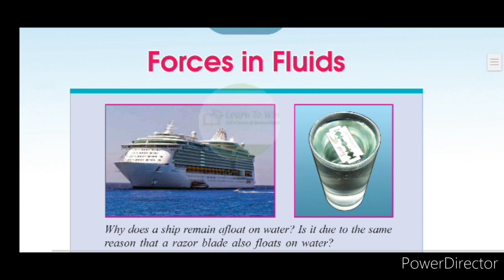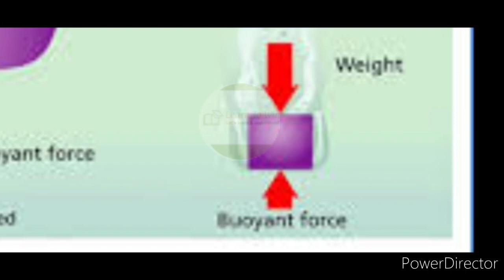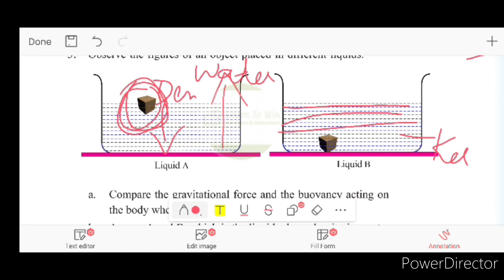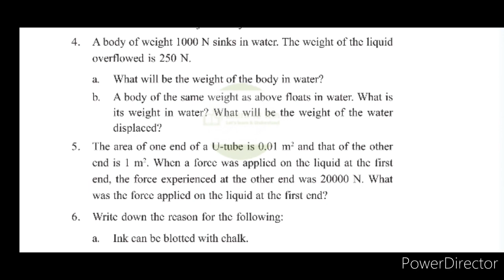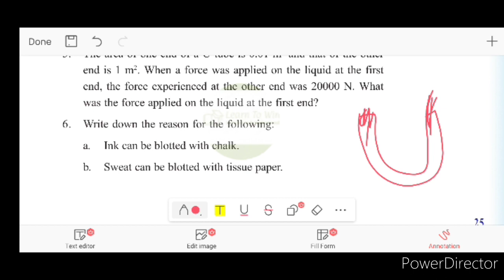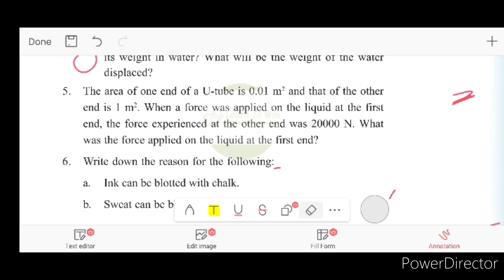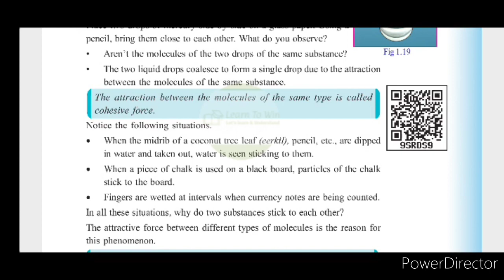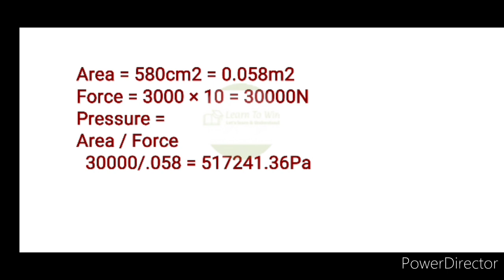Class 9 Forces in Fluids Textual Question Answers l Let Us Assess l Physics Unit 1Scert Kerala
Forces in fluids class 9 physics unit 1 question answers, why chalk absorbs ink, why sweat is absorbed by tissue paper, how to calculate buoyancy, capillarity